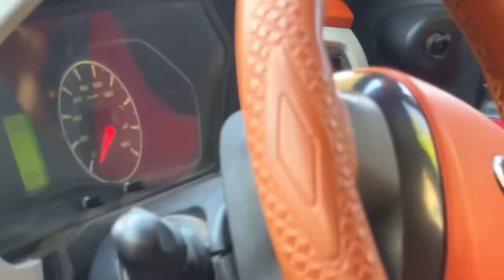CHEAP Second Hand SCORPIO For SALE🔥₹90,000 Only | Used Scorpio Car For Sale in BHOPAL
Second hand scorpio for sale, Used scorpio for sale in bhopal, Second hand Scorpio car price, Old scorpio for sale in bhopal, Scorpio 2024 new model

MY GEARS :

My Cameras (Iphone 14 Pro)

Secondary Camera (Go Pro Hero 10)

Primary Mic (Rode Wireless Go 2)

Mic Under 1000 (Boya By M1)